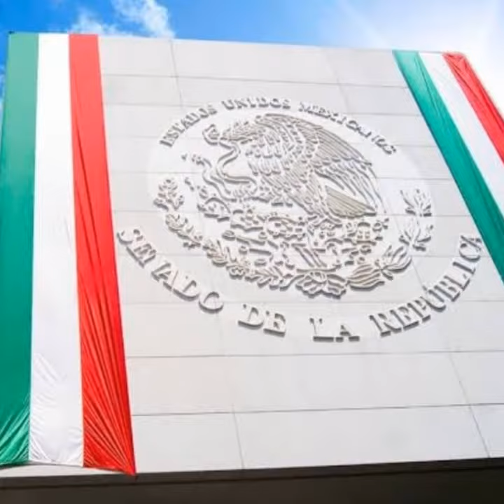ORGULLO MEXICANO FUNDADOR LIC. DELFINO CORNEJO TORRES